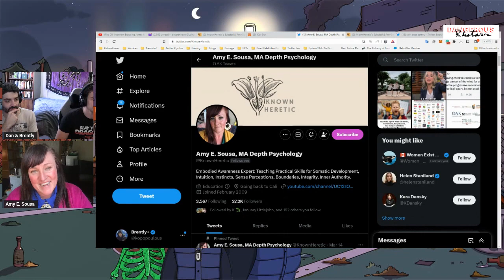Dangerous Rhetoric 110: Amy E. Sousa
Amy is a women's rights organizer and embodiment expert who has been fighting against the gender-bending craze for years. We spoke about the trend of transitioning minor children and the invasion of women's spaces, sports, and identities by men, through the lens of embodiment. Embodiment is "being in your body" and being comfortable with it. When people have problems with this, it's almost always (SHOCKER!) the result of trauma.

We are Newtown!